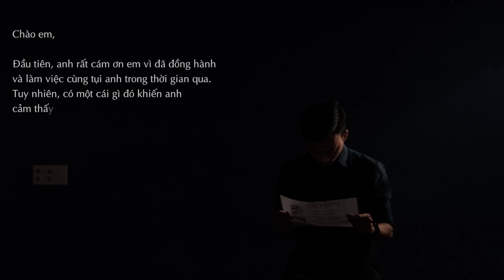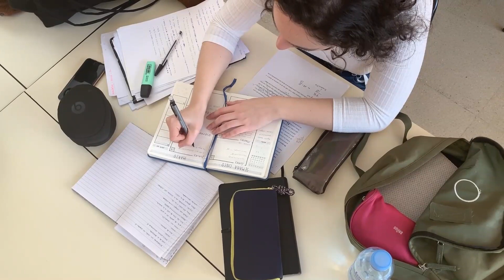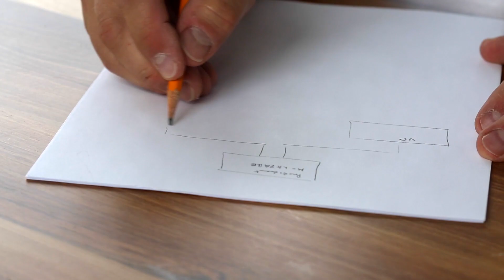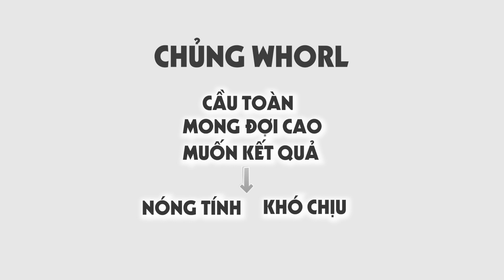Vượt qua nỗi sợ THẤT BẠI để TỰ TIN (Whorl) IThấu hiểu bản thân với Sinh Trắc Vân Tay |Ngô Thanh Dũng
Bạn có nghĩ mình là một "KẺ SỢ THẤT BẠI"?,
một "KẺ BỊ ÁM ẢNH BỞI SỰ THÀNH CÔNG"?,
Việc đó khiến bạn đôi lúc MỆT MỎI tới mức KIỆT SỨC trong suy nghĩ.
Xem clip để cảm nhận và cùng nhau vượt qua nó.
Và nếu vượt qua được, bạn cảm thấy hay

- Tìm hiểu về công nghệ Sinh trắc vân tay ngay tại